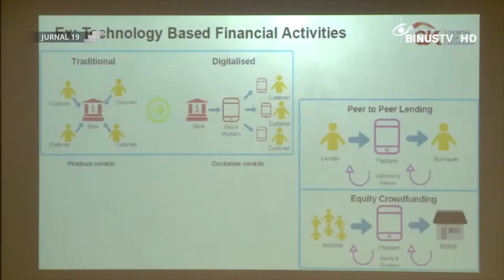[Liputan] BINUS University Memperkenalkan Finance International Program